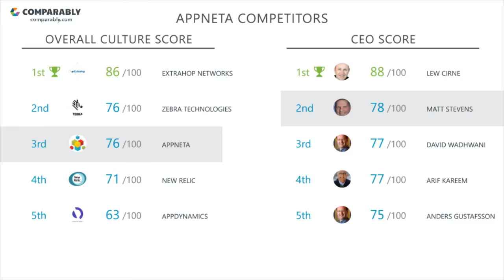AppNeta's CEO and Office Environment - Q1 2019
Check out how AppNeta's Company Culture was rated by employees on Comparably
What do employees think of AppNeta's company culture?
AppNeta's culture is rated B (76/100) based on 63 ratings.
Employees gave Matt Stevens, AppNeta's CEO, an A- (78/100), putting Matt Stevens in the Top 15% in the country.